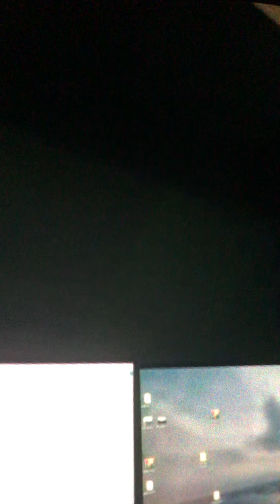Jayserious Fixes His PC